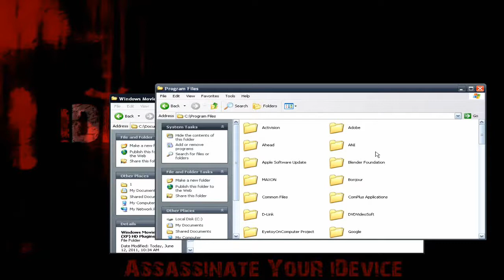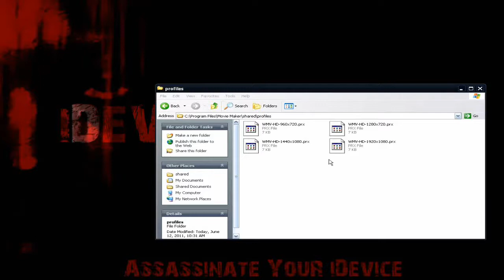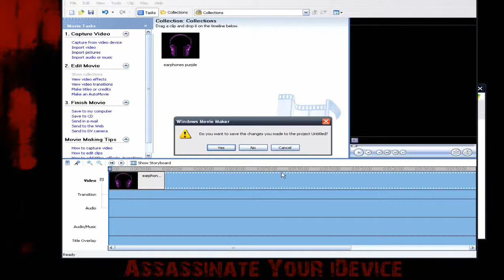How To Render YouTube Videos in HD on Windows Movie Maker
This is just a tutorial on how To Render YouTube Videos in HD on Windows Movie Maker. In this Video I am using the Windows XP Operating System.